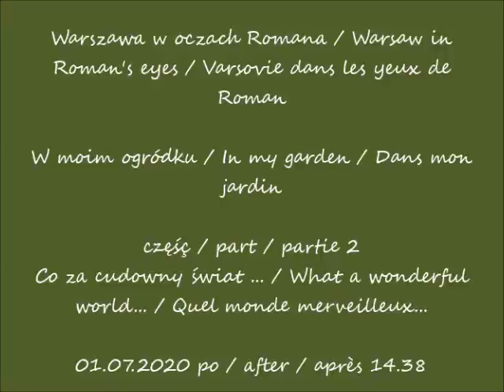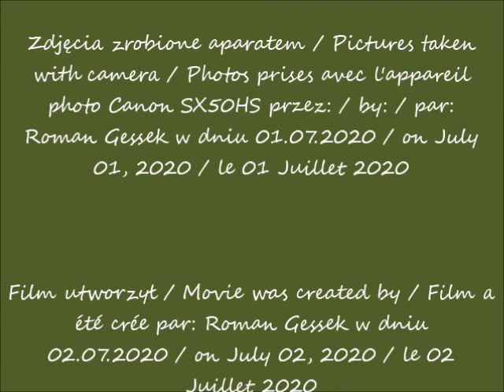2020 07 01 Warszawa W moim ogródku cz 2 po 14 38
Co za cudowny świat ... / What a wonderful world... / Quel monde merveilleux...
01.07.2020 po / after / après 14.38